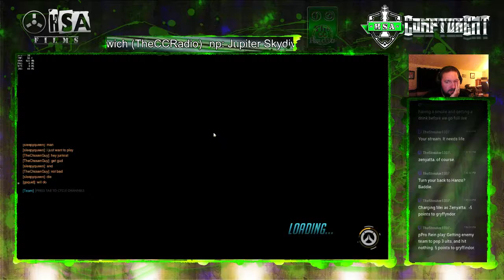Bad team means DVa Craziness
So this team basically lost me 3 QPs in a row... Went with some DVa to basically try to disrupt the enemy team as much as possible. It WORKED!!!